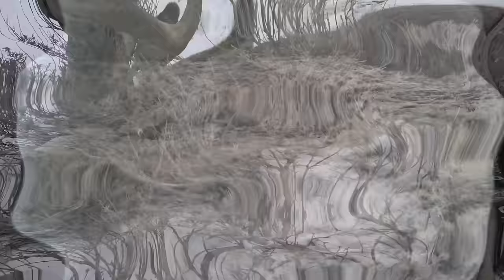THREE BUCKS DOWN!!! 2 Non-Typical Mule deer hunt | S8E10 | Limitless Outdoors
The Mule Deer rut is full swing and Justin, Colton and friend Steve take great deer on an incredible hunt!

Special thanks to:  Eberlestock , Oregon Mountain Rifles , Tricer

Custom Rifle Oregon Mountain Rifles